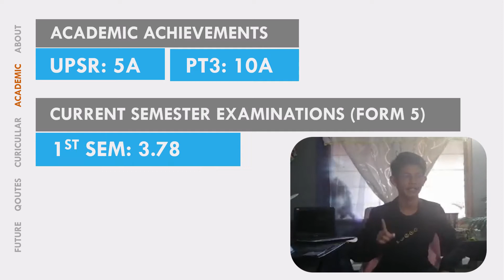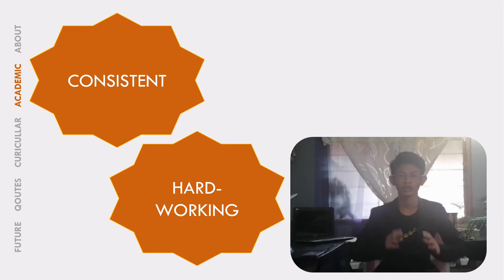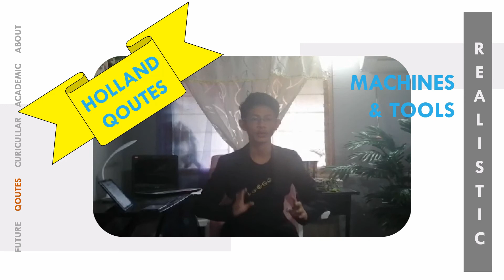VRMRSMPC TINGKATAN 5 2020 | WAN ADDRIEQA 5DINAWARI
Video resume buat penilaian gred MRSM Pengkalan Chepa, Kelantan.